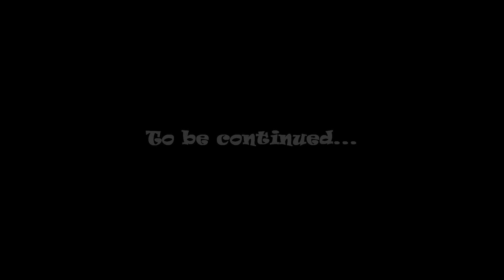2015 CAMBODIA TRIP TOUR PART 12